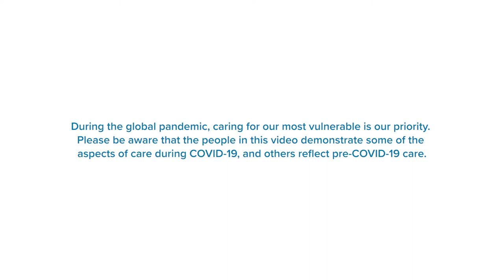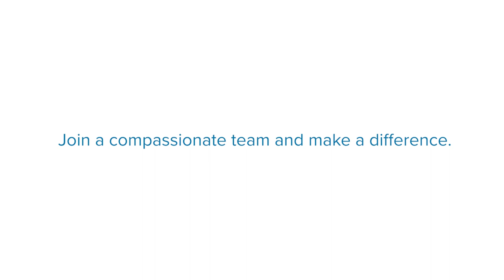Vancouver Coastal Health is hiring roles in long-term care.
Imagine making a difference in the lives of clients who are no longer able to care for themselves or by a relative in their own home and who need 24-hour professional care and supervision.